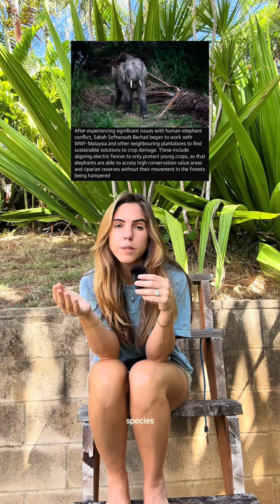Palm oil deep dive, on one of the most complex and severe conservation issues driving deforestation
Palm oil deep dive, on one of the most complex and severe conservation issues driving deforestation. And what you can do about it. 🌴🦧 Look for sustainable palm oil certification on product packaging from now on.